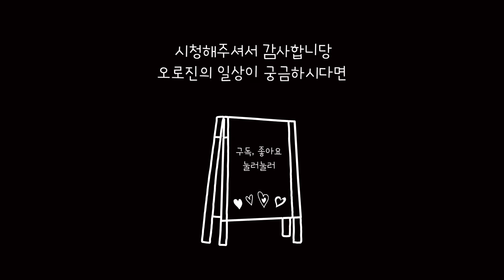힐링 겸 낚시를 하러갔다. 과연 잡을수있을것인가?! 제2의도시어부/낚시/부산/청사포/일상/브이로그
요즘 낚시 프로 도시어부에 빠져가지구 저도 조금씩 힐링 겸 다니고있는 모습을 담아봤어요! 얼마나 잡는지 영상으로 통해 확인gogo ~(˘▾˘~)(~˘▾˘)~

삼삼한 일상공유 오로진tv

BGM
Love Thing _ Paisley Pink
Sigh _ chase Hughes
Had to Be You _ King Sis